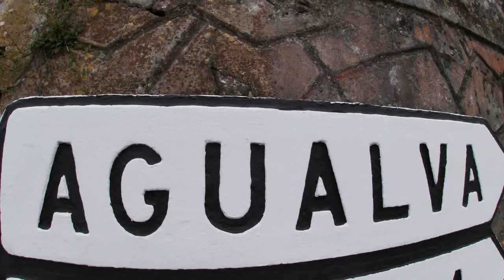5 6 2022 AGVALVA